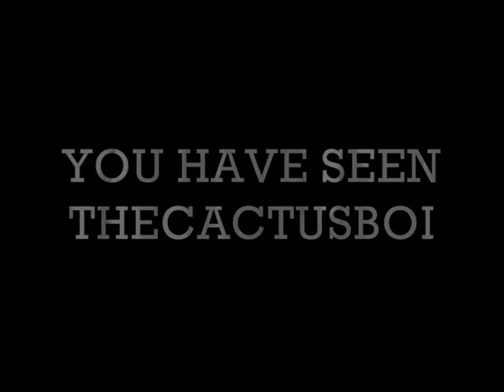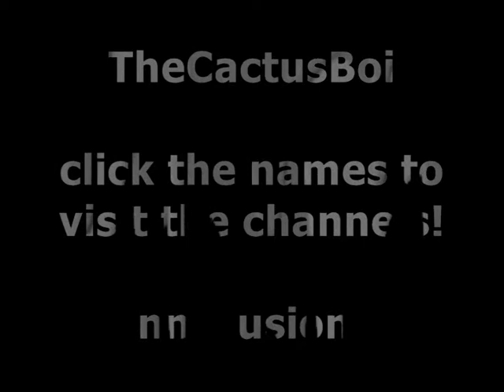TheCactusBoi+FinnIllusionist Promo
Just a video saying that me and my good friend FinnIllusionist are going to make a channel together, the channel has now been made!